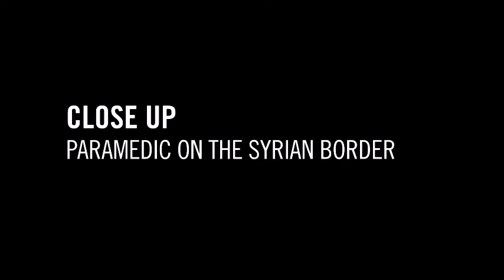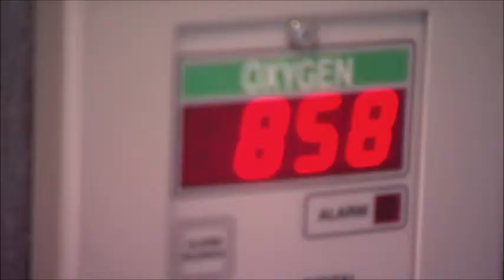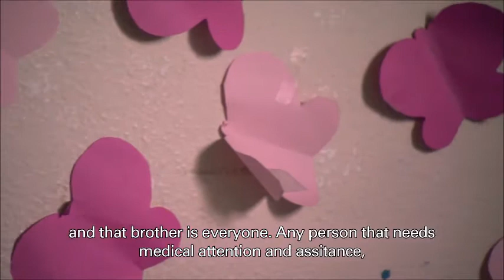Paramedic on Syrian Border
This is the real face of the Israeli army